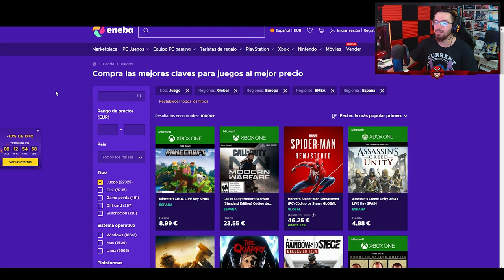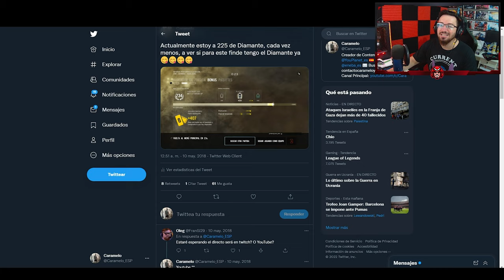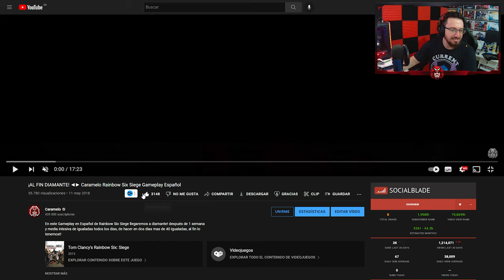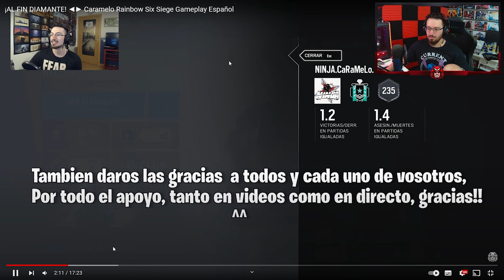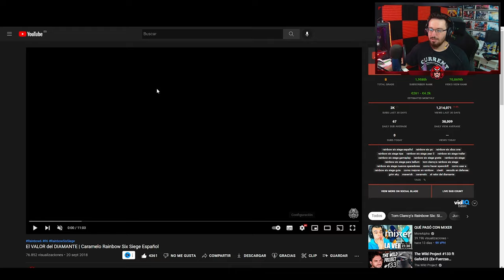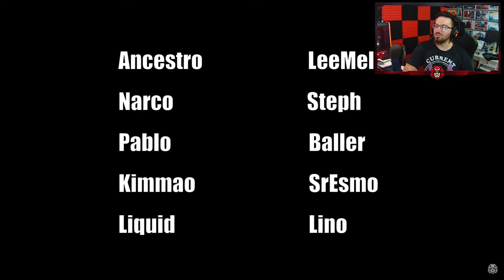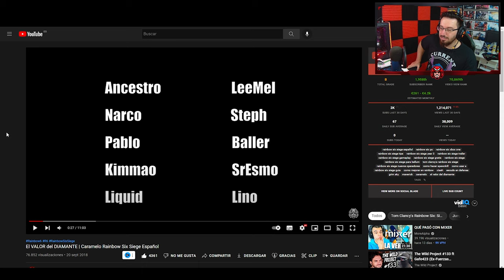"Cómo CONSEGUÍ SER DIAMANTE hace 4 AÑOS" | Reaccionando #200 | Caramelo Rainbow Six Siege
✅ Cómo CONSEGUÍ SER DIAMANTE hace 4 AÑOS en este Gameplay de Rainbow Six Siege español en Vector Glare.